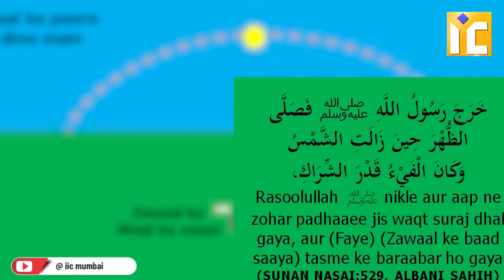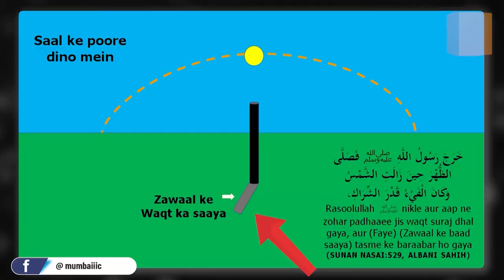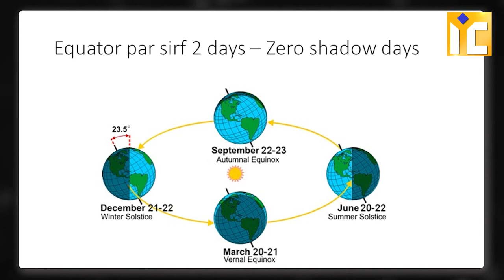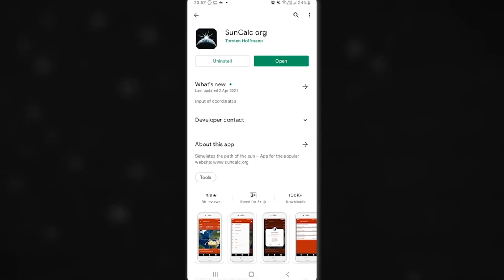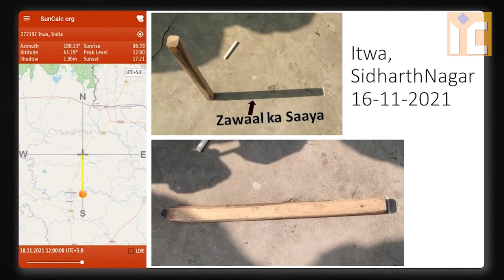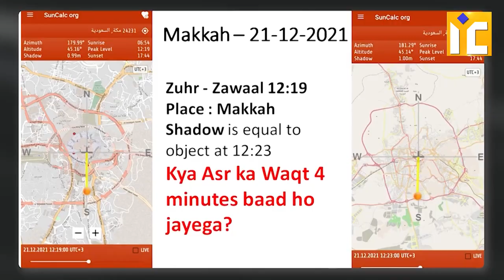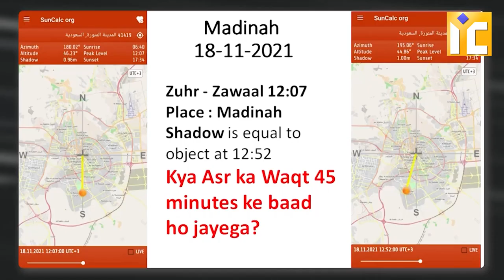Asr Ki Namaz Ka Waqt Kaise Practically Check Karte Hain? | Resarch and Field Report | Zaid Patel